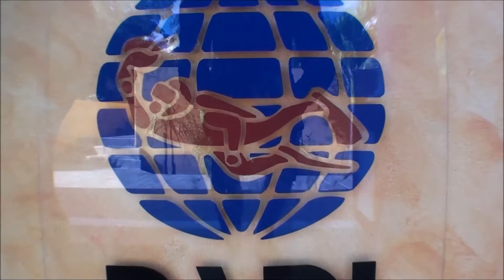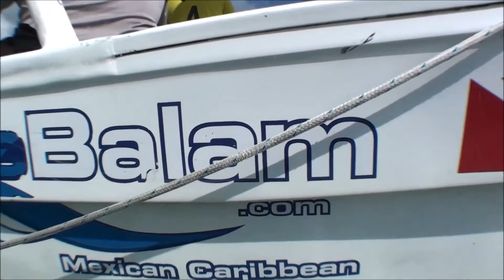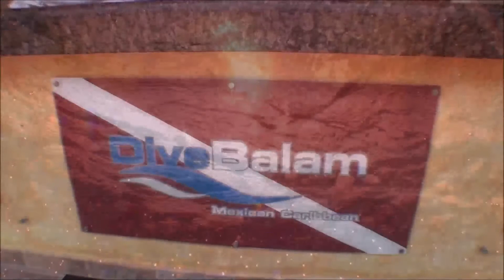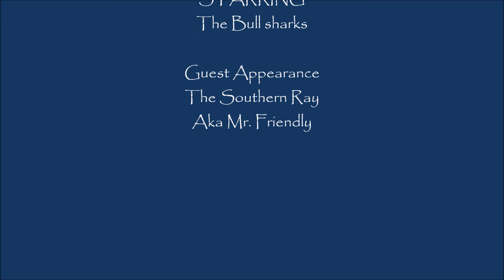Dive Balam Bull shark video 12-7-14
Another rad bullshark dive with Dive Balam. Thanks Gustavo for being the shark bait this time around.